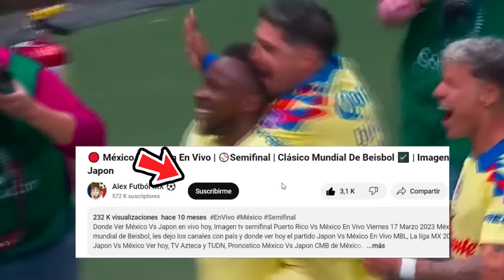🔴 En Vivo: America Vs Chivas |⚽Concachampions Octavos de Final | Fox Sports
Ver,ver America Vs Chivas en vivo hoy, el miércoles 13 de marzo. Donde ver America Vs Chivas Concachampions octavos de final 2022, en que canal ver, hora, día, en vivo, cuando juega America Vs Chivas, en vivo Concachampions, America Vs Chivas, previas al partido, america vs chivas, en vivo, fox sports america vs chivas, gol de Chivas, Gol de Chivas, Gol.

america vs chivas, en vivo Donde ver chivas vs america En Vivo martes 13 de febrero. america vs chivas, les dejo los canales con país y cuando juega america vs chivas, En Vivo, Concachampions 2023, america vs chivas, Pronostico america vs chivas, octavos de final por la señal de fox sports o fox sports 2.

america vs. chivas Octavos de final
america vs. chivas cuando juega
america vs. chivas en vivo
america vs. chivas en vivo fox sports
america vs. chivas por tudn
america vs. chivas futbol picante
donde ver america vs. chivas hoy
ver el partido america vs. chivas